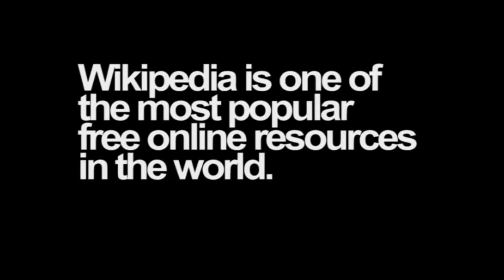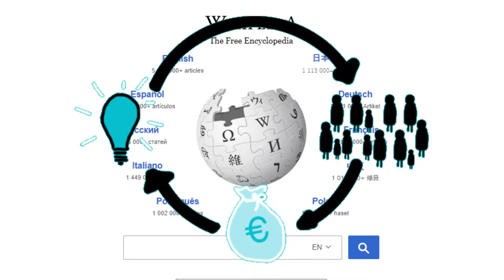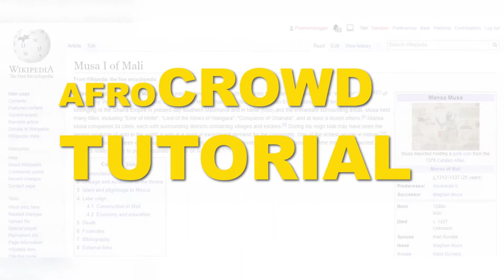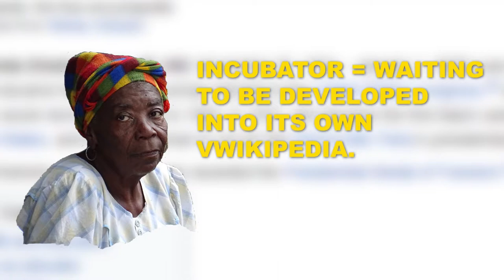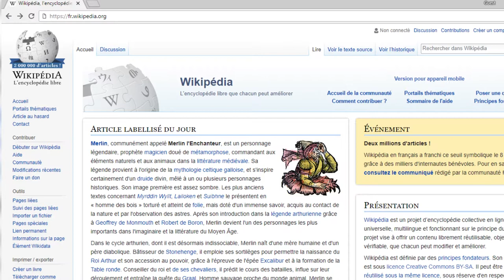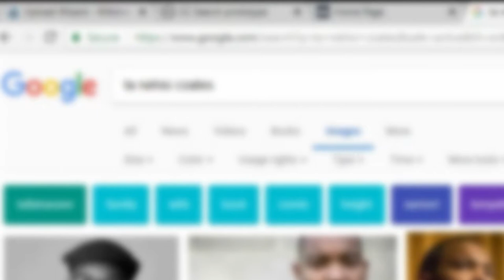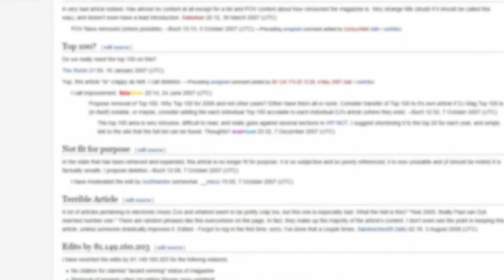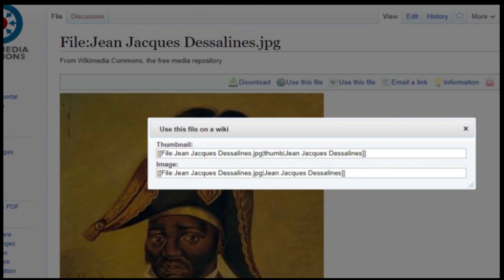AfroCROWD Wikipedia Tutorial (Master)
This video answers the questions: What is Wikipedia? What does a Wikipedia page look like? What are the rules for editing Wikipedia?  How do I upload pictures? Does Oral Knowledge have a place on Wikipedia? This video is broken up into smaller tutorials on this channel.

To find out more about Afrocrowd, visit afrocrowd.org.